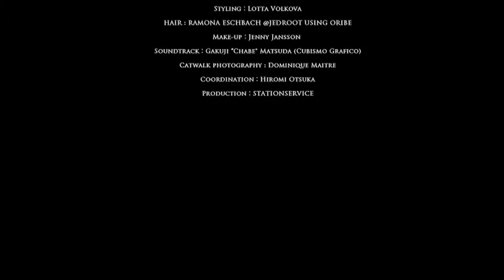JOHN LAWRENCE SULLIVAN 2013SS SHOW VIDEO